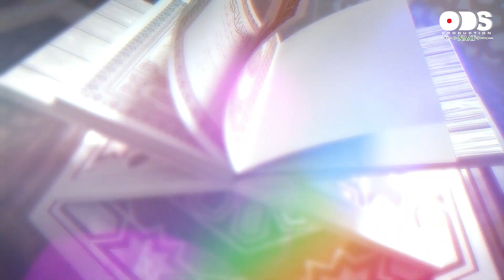New Special Ramzan Naat 2021 - Shukriya Ramzan - Hafiz Fahad Ghous Qadri & Muhammad Kamran Qadri...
SHUKRIYA RAMZAN | HAFIZ FAHAD GHOUS QADRI & KAMRAN QADRI | ODS PRODUCTION...

Poet & Composed: USTAD WASEEM ANSARI
Track : SHUKRIYA RAMZAN
Artist : HAFIZ FAHAD GHOUS QADRI & KAMRAN QADRI
Audio : ODS STUDIO
D.o.p : HASSAN QURESHI
Edit And Post : TAHA QADRI